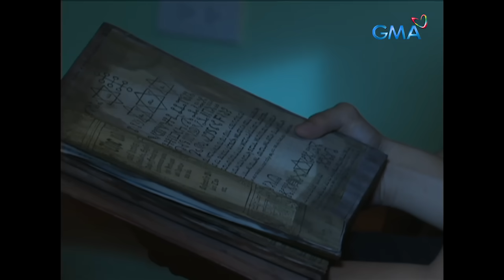Pepito Manaloto: Full Episode 216